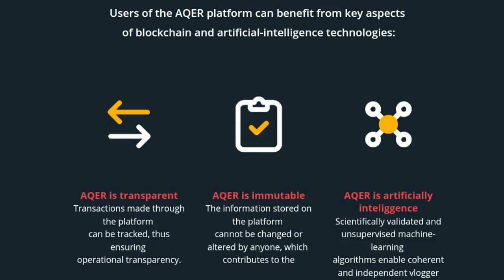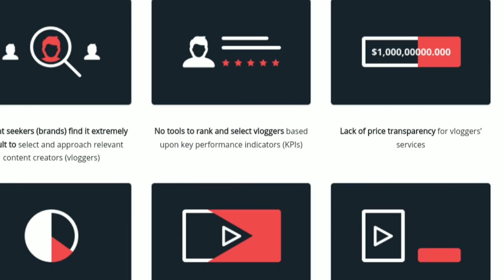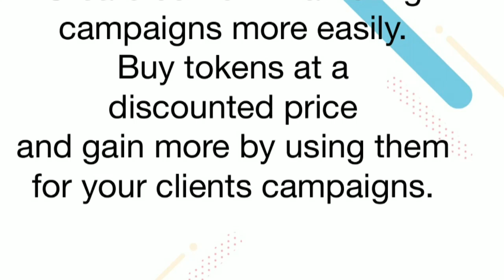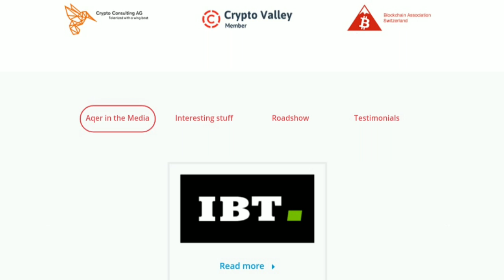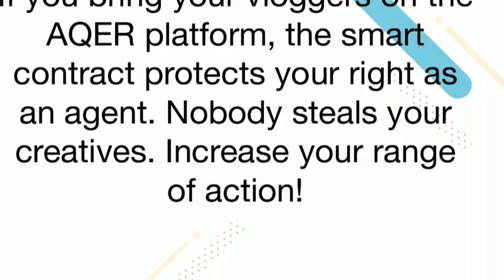AQER AIMS TO BUILD A SMART MARKETPLACE WITH AI AND BLOCKCHAIN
AQER is the first smart marketplace built on AI and Blockchain.

By Emmy92